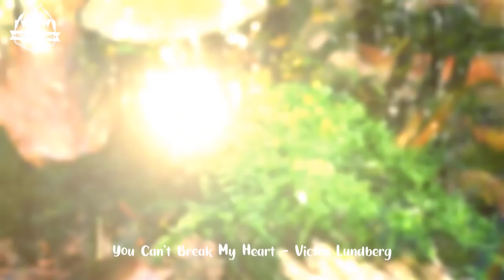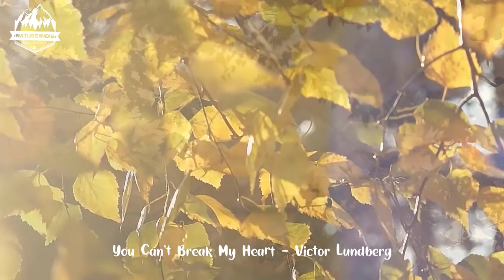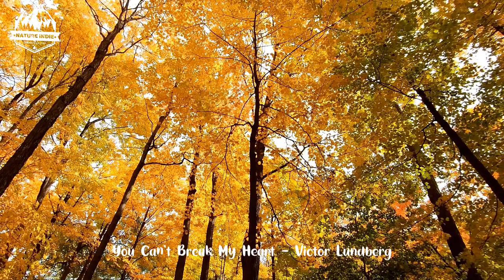Cheerful Morning Playlist ☀️ Chill morning songs playlist ( indie, folk, country pop music)